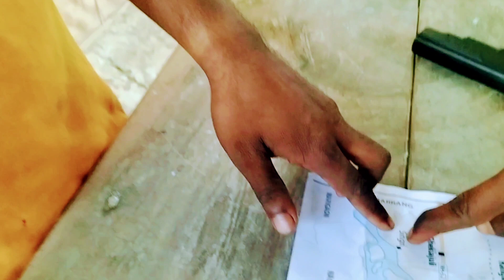Lut Gaye 💔💔children love story heart touching video#Lut#Gaye#Ganesh vlogs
Lut Gaye Hindi video

Lat Gaye Hindi video

Lota Gaye Bangali song

Lut Gaye Hindi DJ remix song
Love Gaye Hindi DJ remix video

Lut Gaye Bhojpuri DJ remix song

2:38 A

0.00 KB/S

↑12:13 A

KB/S

36

suna hai

X

suna hai tere dil pe mera

suna hai ki unko shikayat bahut

hai

K 7

K 71

suna hai

suna hai tere dil pe mera female

version

71

K

suna hai tere dil pe mera status

K

K

suna hai tera aur bhi ek balam hai

suna hai tere dil per song

K

suna hai suna hai ye rasme wafa

hai

لا

suna hai tere dil mein

K

suna hai tere dil pe mera ringtone

K

Lut Gaye hum teri mohabbat mein

status

song

dj

movie

ringtone

lyrics

pawan singh

kk

K

لا

lut gaye hum teri mohabbat mein dance

2:38 A

0.00 KB/S

status

song

dj

movie

ringtone

lyrics

pawan singh

lut gaye hum teri mohabbat mein status

lut gaye hum teri mohabbat mein song

dj

a lut gaye hum teri mohabbat mein movie

lut gaye hum teri mohabbat mein ringtone

a lut gaye hum teri mohabbat mein lyrics

pawan singh

a lut gaye hum teri mohabbat mein kk

K

لا

K

K

K

لا

camera men.     Ganesh mandal

edit man.            Ganesh mandal

villain.                   prakash mandal sangkar mandal

Manik        mandal
Aktar.          bibek.      mandal.  Priya.   mandal

artist.              Emraan Hashmi Yukti jubin

song.       Lut Gaye.   love 💕💕💕